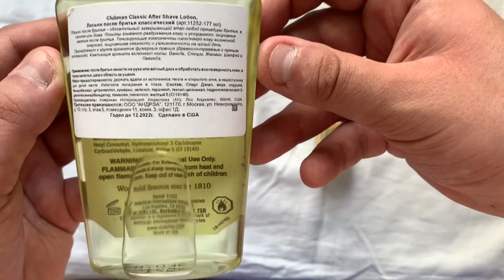Лосьон After shave Pinaud Clubman Classic vanilla. USA. США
Classic shaving 4life дзен